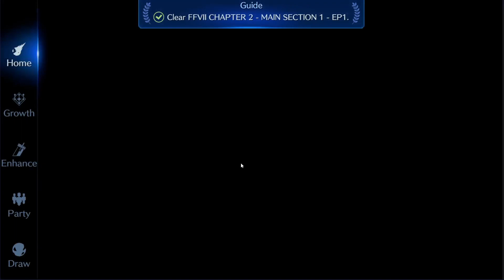FINAL FANTASY 7 EVER CRISIS GAMEPLAY ESPAÑOL GUIA DE MODO HISTORIA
Deja la doneta Así podemos seguir con los streams largos.

Si juntamos 500 miembros nivel Charalitos armamos un quilombo gente! Unete al canal con solo 2 dolaritos al mes!

Si quieres apoyar al canal directamente puedes hacerlo a traves de estos métodos!

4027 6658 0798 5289 Banco Azteca (de USA pueden depositar directo Rafael Sanchez Medellin de BRavo, Ver. Mexico)
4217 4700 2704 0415  Spin de Oxxo (en el otso directamente o por app Spin o de otro banco)